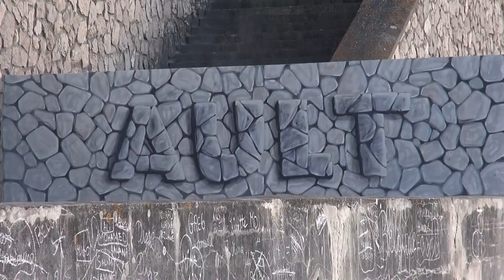AULT LE REVE AULT laurent RITCHY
CLIP 2017 officiel sur le village de AULT 80 460 Baie de somme ou la naissance des falaises de la côte Picarde et surtout Normande : la côte d'albatre et ses bords de mer. Mes remerciements pour les prises de vue caméra de Chantal. Arrangements musicaux Thierry Schoch. Et enfin remerciements particuliers aux personnes de la mairie ainsi que la mairesse de Ault Marthe SUEUR qui bossent pour embellir ce charmant et 9ème plus beau village de France, à Jean Marin et son équipe qui participent a l'animation de son village d'ailleurs j'y ferai mes concerts en ces lieux les 22 juillet devant le casino et le 12 aout 2017 à la place de la mairie ainsi qu'au casino en septembre, également aux restaurateurs comme le St Pierre... qui permettent des animations dans mon charmant et petit village, mon "Rêve Ault".